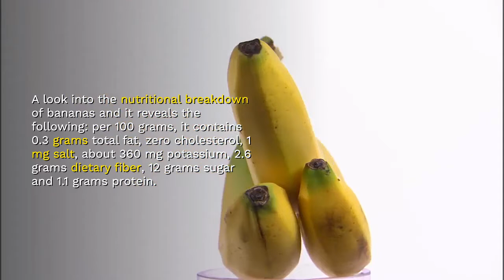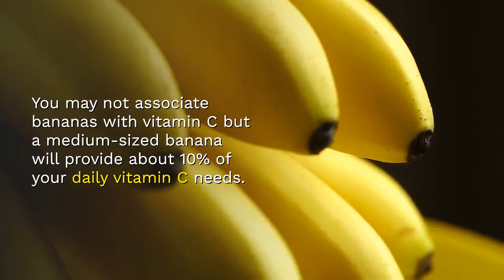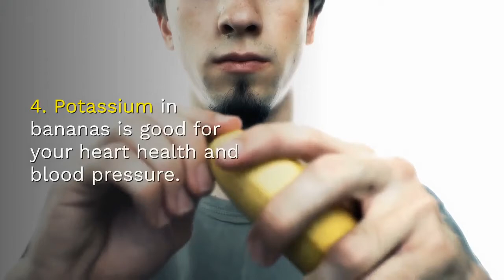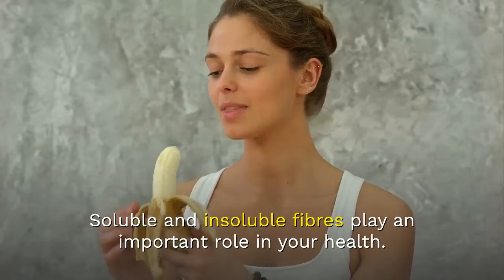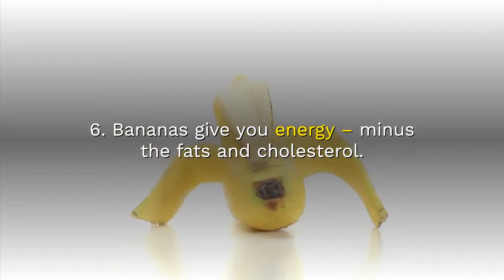6 Good Reasons To Eat A Banana Today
6 Good Reasons to Eat a Banana Today .
An instant energy booster, banana is one fruit that is commonly available across the globe.

THIS VIDEO USE CONTENT SAMURAI
Create Stunning Videos Fast
The first intelligent video creator that does all the hard work for you.

The materials and the information contained on HEALTHY NEWS channel are provided for general and educational purposes only and do not constitute any legal, medical or other professional advice on any subject matter. None of the information on our videos is a substitute for a diagnosis and treatment by your health professional. Always seek the advice of your physician or other qualified health provider prior to starting any new diet or treatment and with any questions you may have regarding a medical condition. If you have or suspect that you have a medical problem, promptly contact your health care provide

Banana Benefits